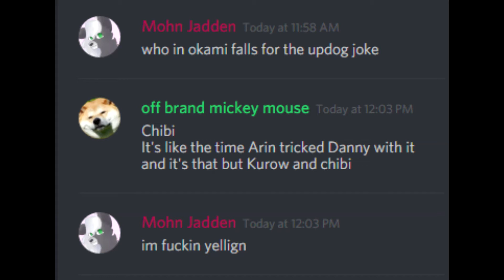(OkamiDen) Updog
This totally happened in the Northern Coast Ruins and nobody can convince me otherwise.

I felt bad not uploading anything for almost a month now. So have this shitpost-y thing.

characters are from OkamiDen! Give it a play sometime (and its predecessor, Okami) - it's definitely worth it!